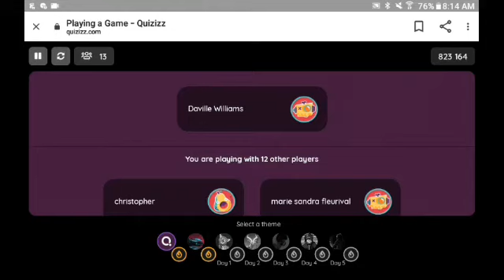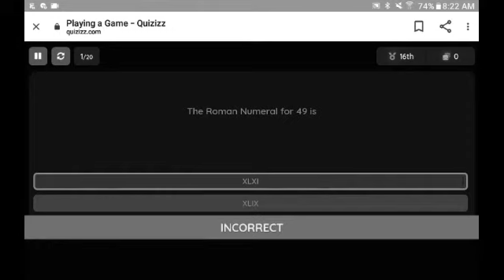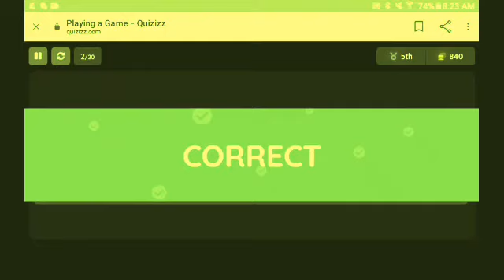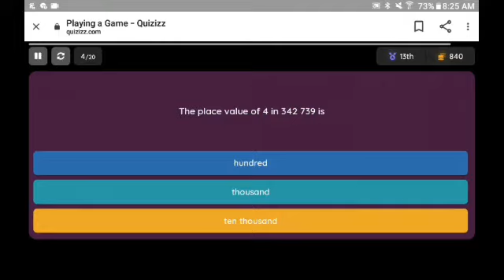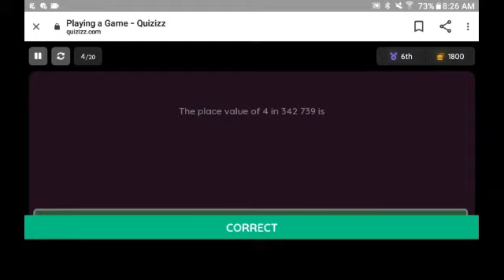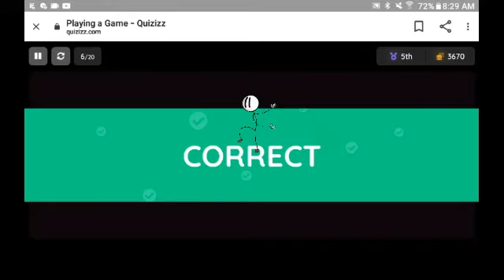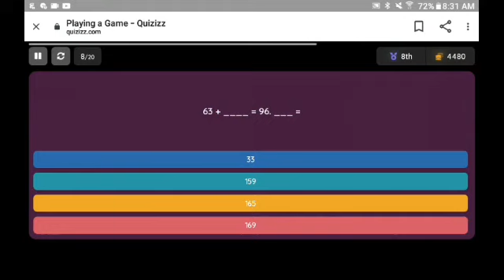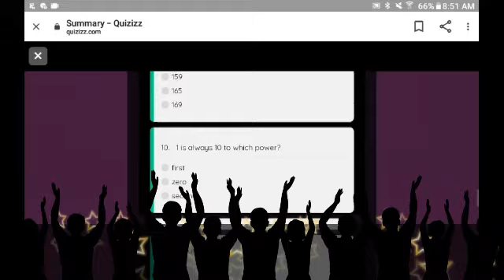I doing my math in joinmyquiz.com |Quizziz App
The link or download it: joinmyquiz.com